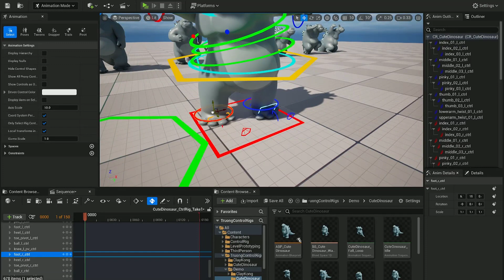Cute Dinosaur Control Rig Unreal Engine 5 3